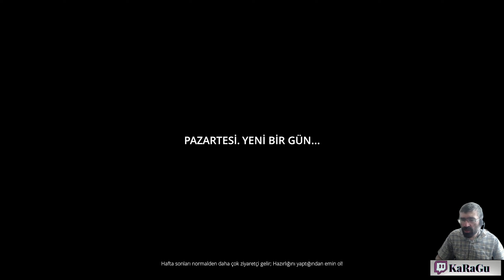MASALAR VE ÇALIŞANLAR | Cafe Owner Simulator Türkçe | #4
Hayalinizdeki restoranı açın. Benzersiz bir dış ve iç mekan yaratın, en iyi çalışanları ve şefleri işe alın, insanların yemek yemeyi, vakit geçirmeyi ve para harcamayı seveceği bir yer yaratın. Restoran işinin simülasyonu.